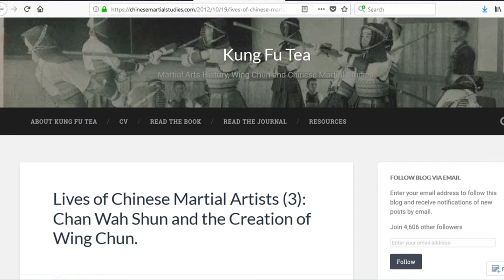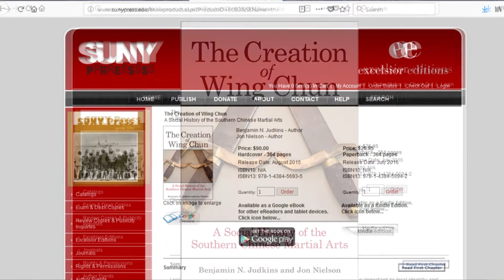Wing Chun Origins Pt 6: Method, Institution, Network, Globalization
A discussion on the development of Wing Chun